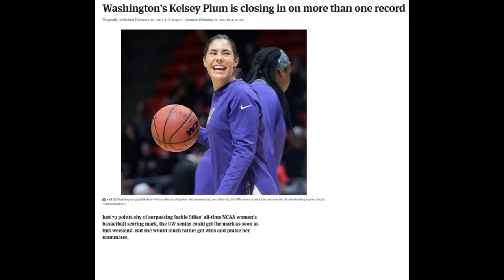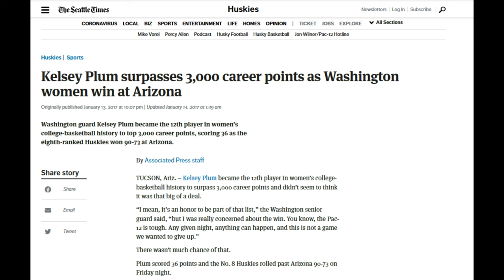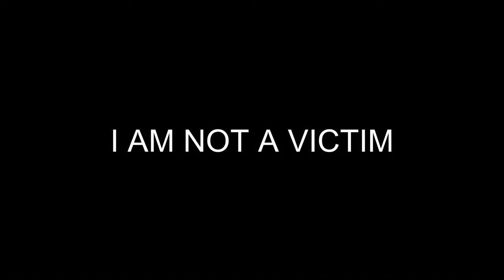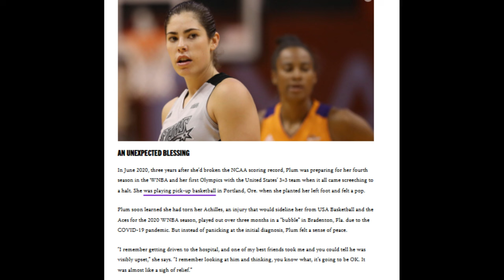Kelsey Plum is her own words - WARNING THIS GETS DARK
Kelsey Plum tells her story from childhood and how she was doubted.  She found success but was still empty and went to a very dark place.  Plum talks about how she came out of it and how an injury helped her rebuild her mind set.